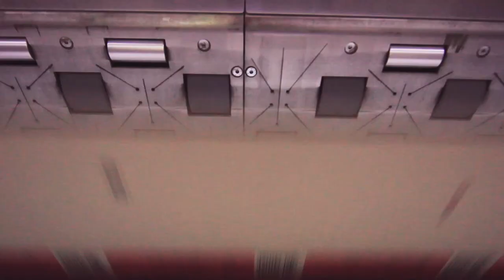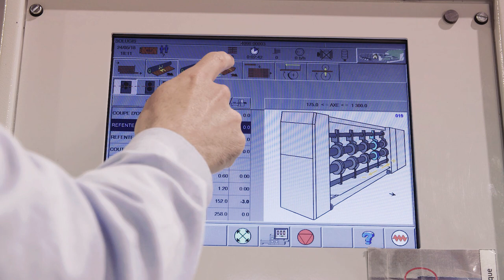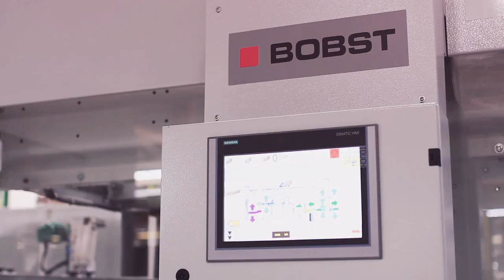BOBST FFG 1228 | 1232 | 1632 | 1636 NT RS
Exceptional versatility and productivity.
- Quick order changeover.
- Improve your production by: 50%, 100% or even 200%.
- Production speed up to 33.000 boxes/hour.